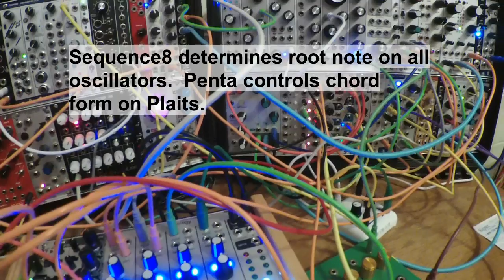Trigger & Gate Electro Lounge!